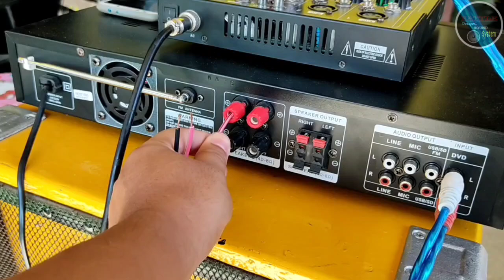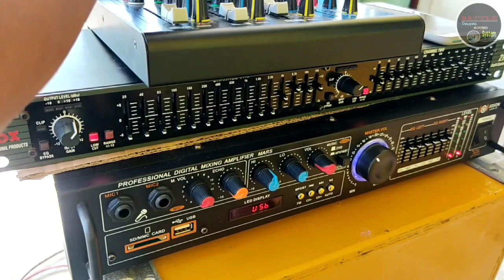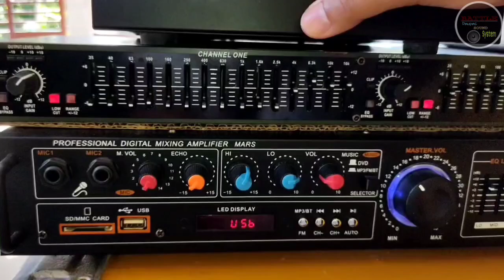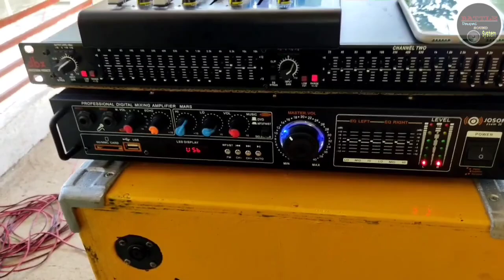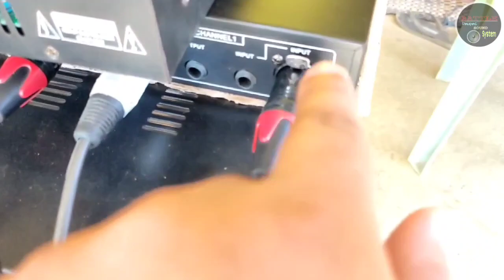BAGO KAYO MAG KABIT NG SPEAKER SA JOSON MARS PANOORIN NYU ANG VIDEO NA ITO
Joson mara Speaker set up

Joson amplifier
Joson Moon
Joson Mars
Joson jupiter
Joson Saturn
Kevler
Konzert
Sakura
crown
Live
TNT